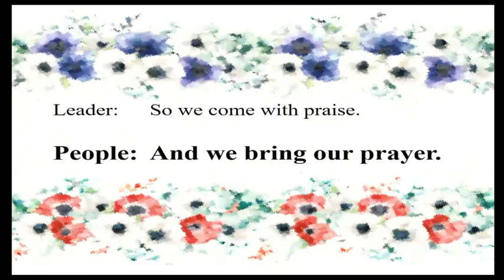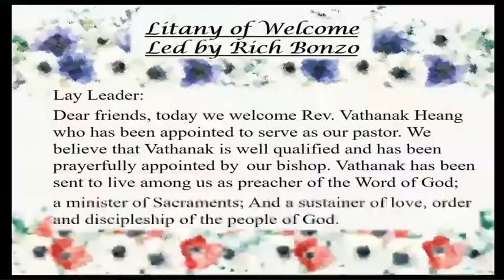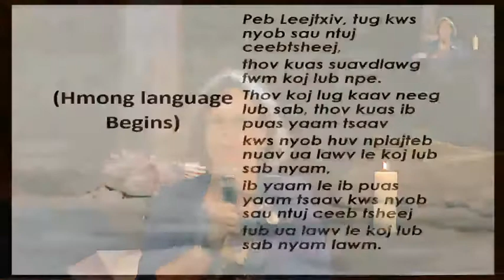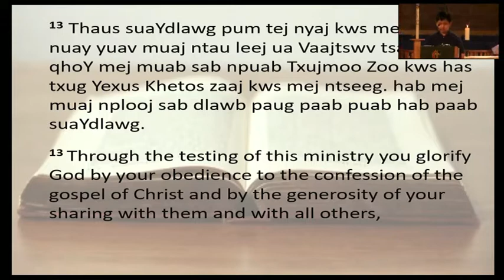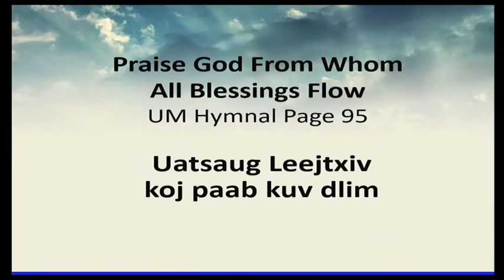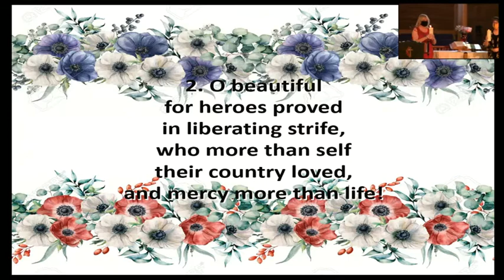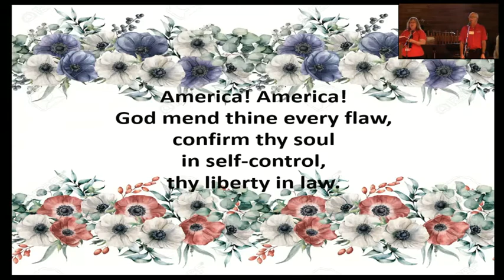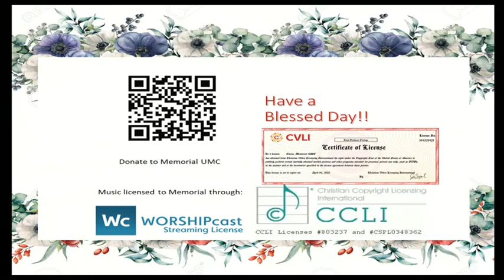Worship July 4, 2021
Online worship recorded live at Memorial Sunday at 10:00 am.
Sermon:  by Rev. Vathanak Heang, "For a New Beginning: Give Thanks"
A welcome to pastor Vathanak
2 Corinthians 9:6-15